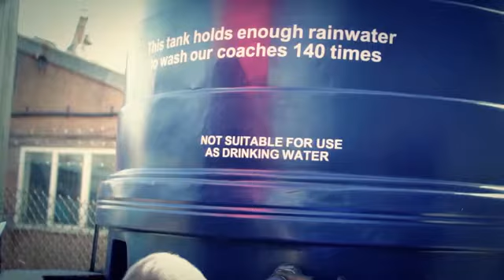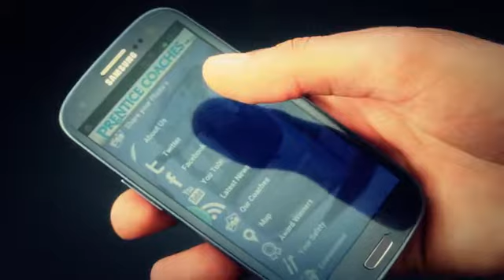Who we are and what we do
http// A short promotional film newly updated for 2014 featuring our latest coaches made for us by Raw Film Productions. Our Managing Director talks about our ethos and the services we provide, mainly for our local community. Featuring comments from long standing customers.